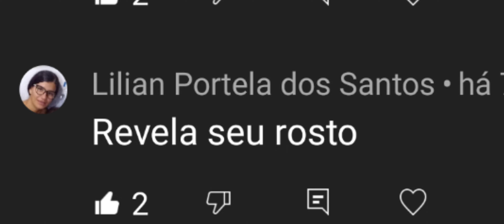Respondendo perguntas dos( inscritos revelei meu rosto ?)